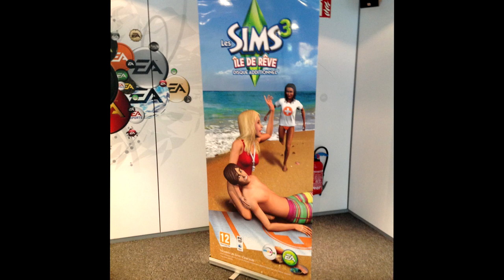[Preview Fan Day] Les Sims 3 Île de Rêve en avant 1ère + No Spoil !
▼▬▬▬▬▬▬▬à Lire▬▬▬▬▬▬▬▼
Une vidéo preview des Sims 3 Île de Rêve ! Venez découvrir mon avis sur l'add-on.
Ne vous inquiétez pas, la vidéo ne spoil pas pour garder la surprise :)